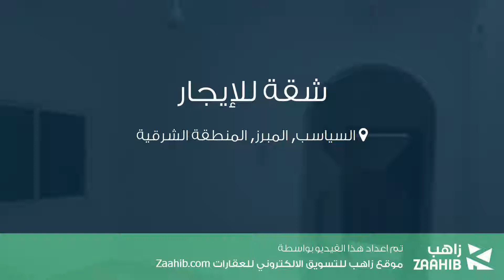شقة للإيجار في حي السياسب, مدينة المبرز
تفاصيل العرض:-

رقم: 2978388

ميزات:-

3 الغرف, 2 غرف أخرى, 2 عدد دورات المياه, 2 رقم الدور, 2013 سنة البناء, سكني, تجاري, صالة